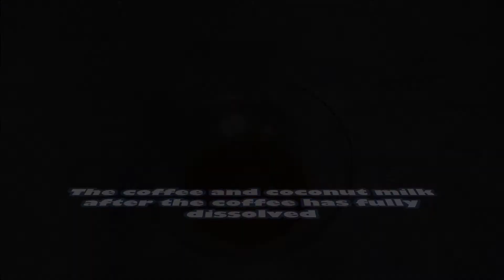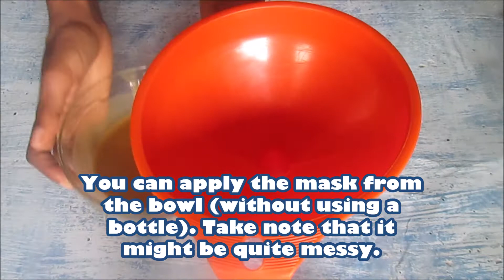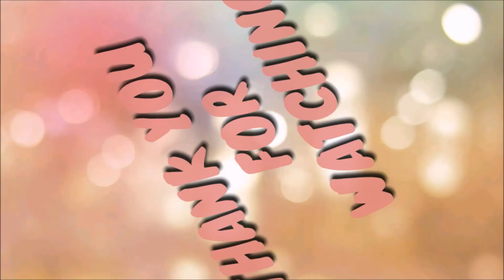THIS hair mask is VERY effective against hair shedding EVEN POST PARTUM SHEDDING (Retain YOUR hair)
Stop excessive hair shedding using this simple hair mask with a special ingredient

In this video, I show you how to make a very simple hair mask that will stop hair shedding fast. It is made with a natural product that is very effective against hair shedding or hair loss. It will also make your hair strengthened, shiny and soft with regular use.

The main ingredient in this anti shedding hair mask is Coffee.

Coffee contains caffeine and caffeine has been said to be effective in shortening the shedding stage of hair thereby resulting in less hair fall. It blocks dihydrotestosterone which is a hormone that elongates the shedding stage of hair. Therefore blocking the action of this hormone results in less hair fall and thinning of the hair. A topical application when done on the hair or scalp, it finds its way to the roots and stimulates them. it finds its way to the roots and stimulates them.

Coffee also stimulates the hair roots by improving its structure and growth. Caffeine can thus restore hair growth and/or prevent hair loss. Coffee makes the hair shaft stronger and smoother, making it easier to manage while giving it a natural sheen.

Other onion juice/ginger juice/rice water hair regrowth home remedy videos you should check out:

Luv ya,
Petite Diva.